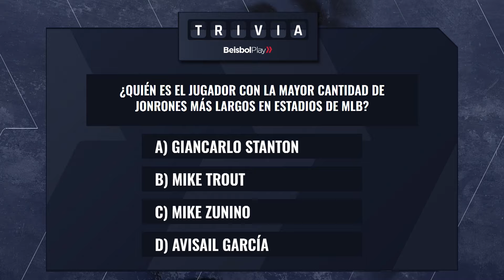Entre Línesa #206 // Entrevista a Luis Rengifo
"Entre Líneas” con Fernando Arreaza. Análisis, estadísticas, opinión, pronósticos. Todo lo que buscas en un solo programa.

Ep 206. Entrevista con el utility de Angelinos de Los Ángeles, Luis Rengifo. Comparamos a dos grandes jugadores: Eddie Murray vs Miguel Cabrera.